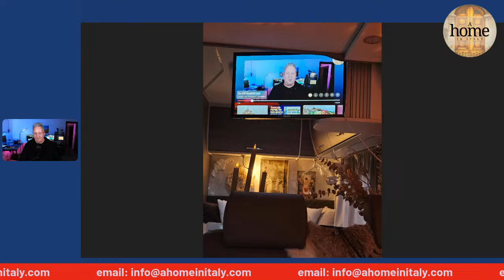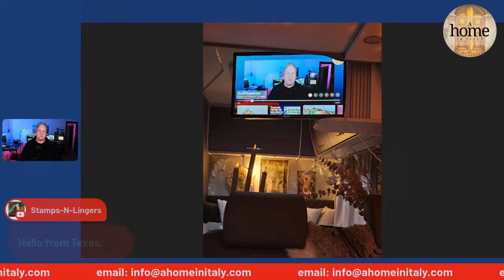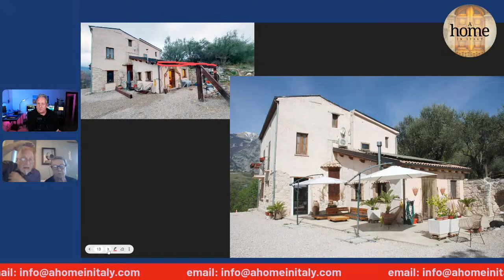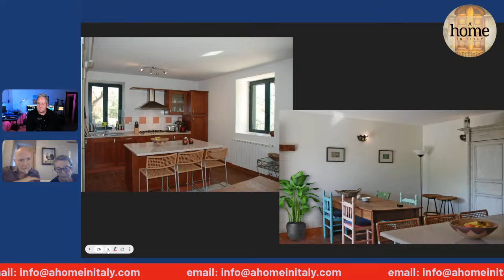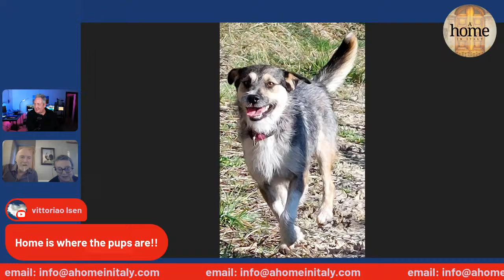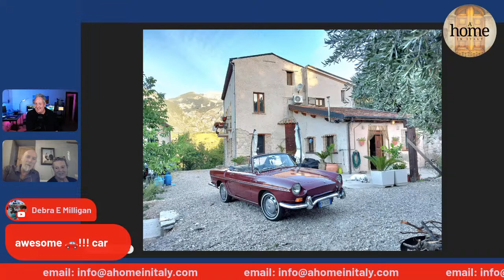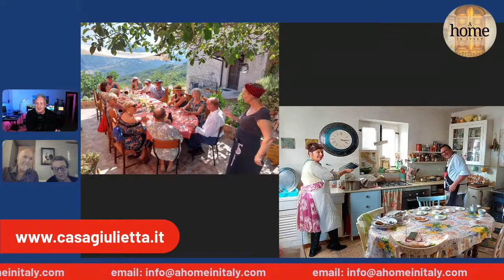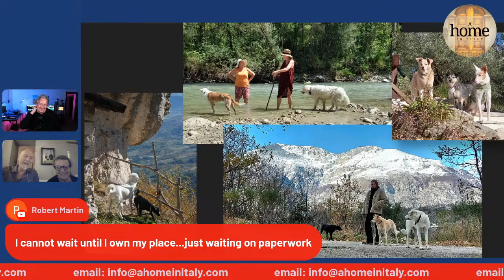Meet the home buyers 1 year on!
In this live stream we will be taking a look at the life of Jeroen & Els after 1 year in the beautiful Abruzzese countryside.
Is life in Italy everything they imagined?
Would they consider going back to their home country?
Find out about them tomorrow night from 7pm Italian time.